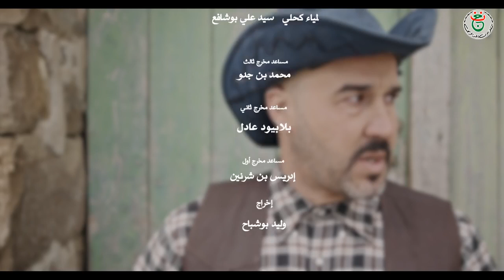Rachid bengoudifa et mounia benghafoule bab dachra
باب  دشره حلقه 13